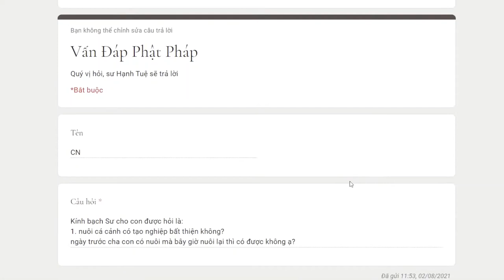866. Nuôi cá cảnh có tạo nghiệp bất thiện không?